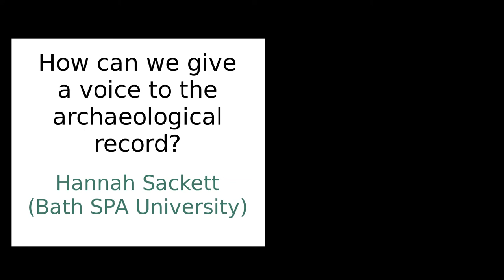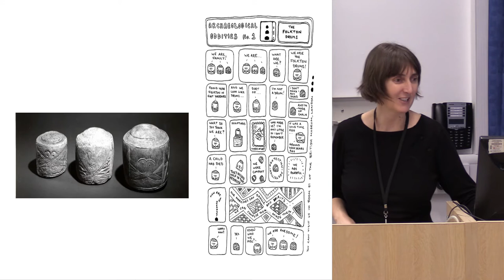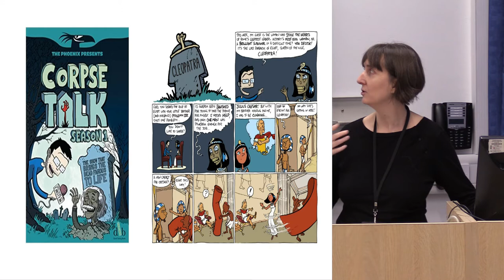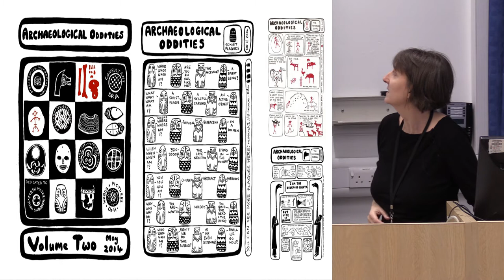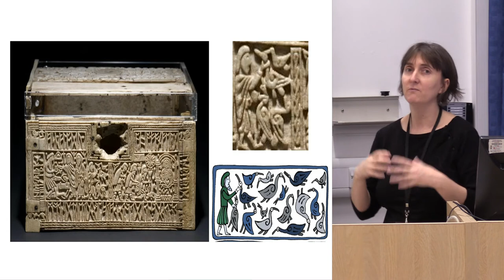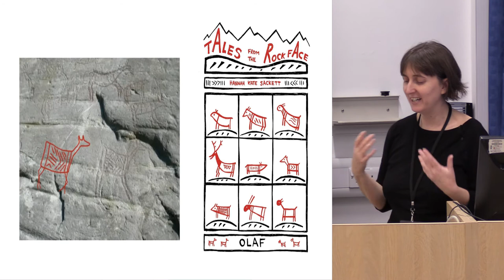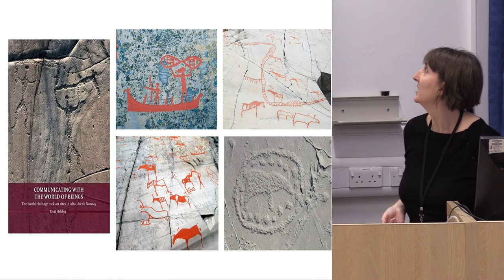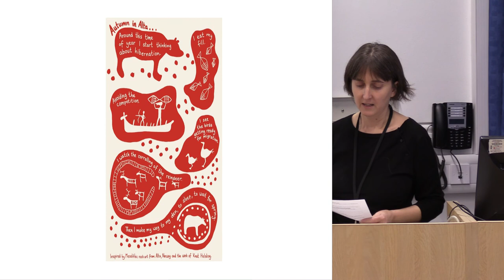How can we give a voice to the archaeological record?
My archaeological comics are often narrated by artefacts or individuals from the past. This short talk will look at my process in creating these narratives through word and image. I will look at the research, discussion, scripting and thumbnailing stages behind the creation of the finished comic and explore the potential of comics to convey complex academic research in an accessible and engaging form.

Hannah Sackett, Bath SPA University